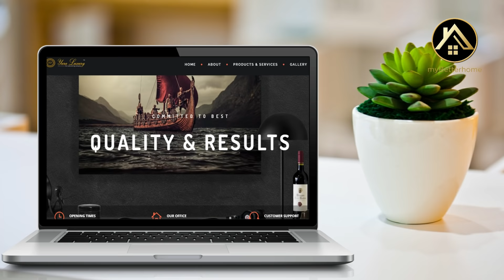വാൾപേപ്പർ കൊണ്ട് ഭംഗി കൂട്ടാം ! Wallpaper Designs Malayalam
In this video I am talking about wallpaper designs used in interior decoration.
Different types of wallpaper , brands of wallpaper, rate of wallpaper are clearly explained in this video in Malayalam.

വാൾപേപ്പറുകൾ ഒട്ടിക്കാൻ സമീപിക്കാം :

🔹 Mr. Ashik kareem
Coversun Home Styling
All Kerala

നിങ്ങളുടെ സ്ഥാപനം / പ്രൊഡക്ട് / സർവീസ് ഉന്നത നിലവാരം പുലർത്തുന്നതാണെങ്കിൽ റിവ്യു ചെയ്യാനായി My Better Home നെ ബന്ധപ്പെടാം: